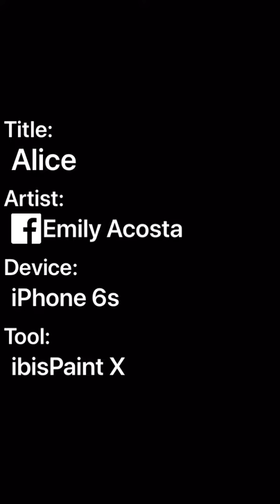Alice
I’ve never watched the movie but I thought of drawing her